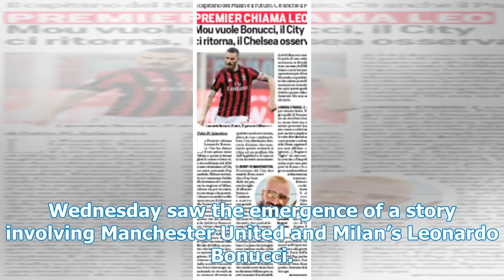Jose Mourinho wants United to complete the signing of 'quick' impression to avoid auction